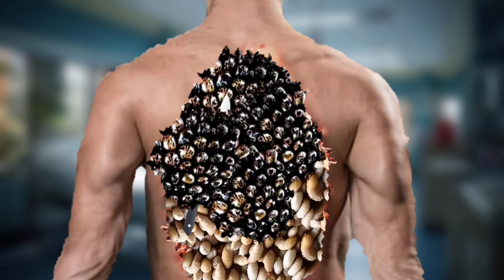Asmr animation deep treatment 🥺💊in treatment | Animation Asmr 2d treatment back side | .@TopAsmr.b